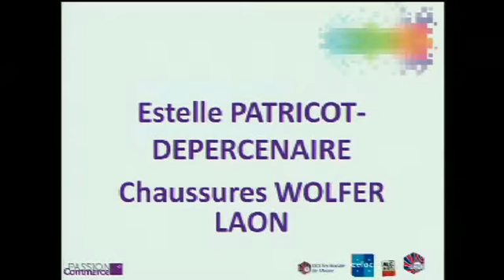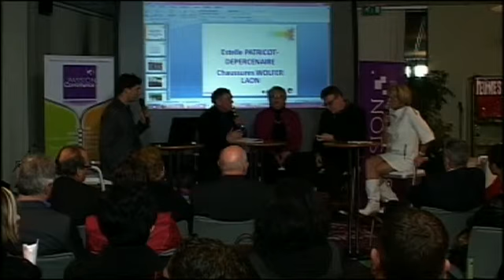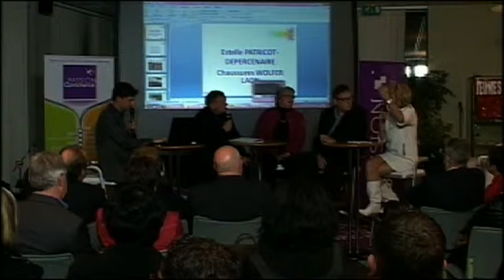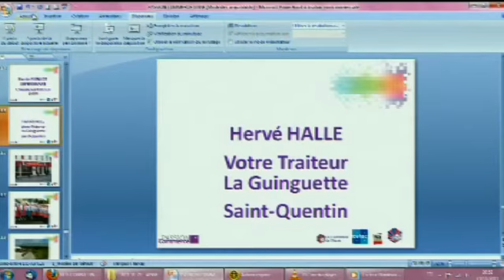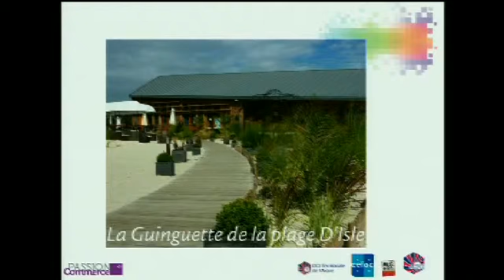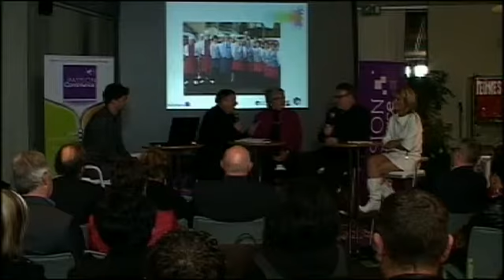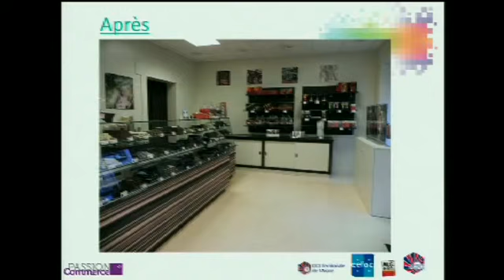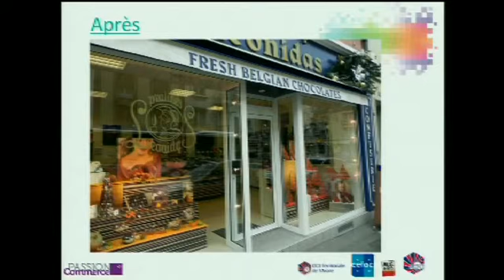Passion commerce 2011 : Témoignage de commerçants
Retrouvez les informations de l'édition 2012 de Passion Commerce dans l'Aisne

Jean-Luc PINSON Directeur de la prospective au CEFAC avec, Estelle Patricot-Depercenaire Chaussures Wolfer à Laon, Hervé HALLE Gérant de Votre Traiteur et La Guinguette  à Saint-Quentin, Dominique LECLERE Gérante d'Aux Caprices de Praline à Château-Thierry.